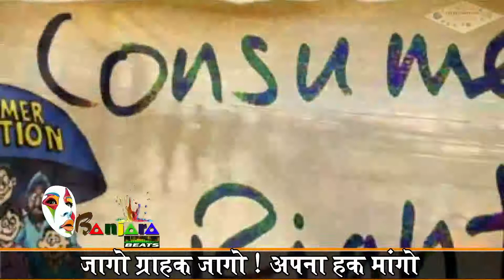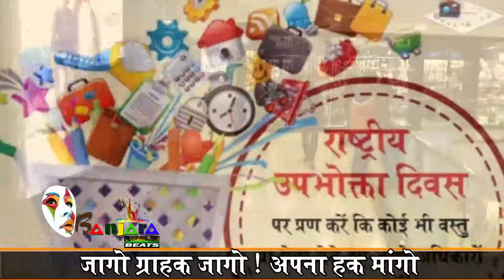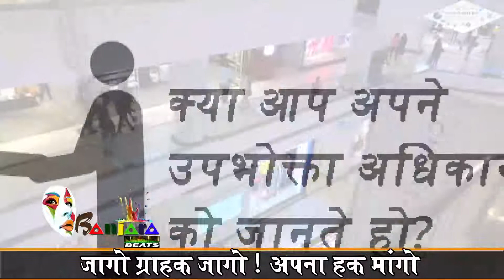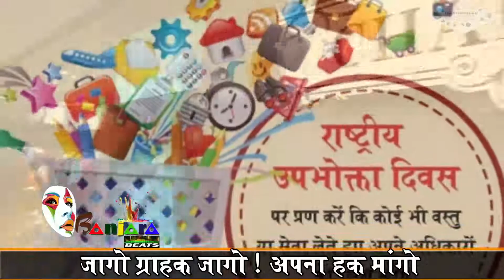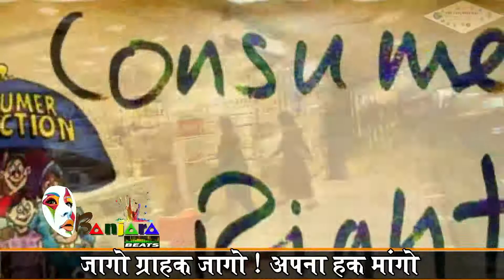Consumer Day II Consumer Forum II Consumer Rights II उपभोक्ता दिवस : जागो ग्राहक जागो! अपना हक मांगो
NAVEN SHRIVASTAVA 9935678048